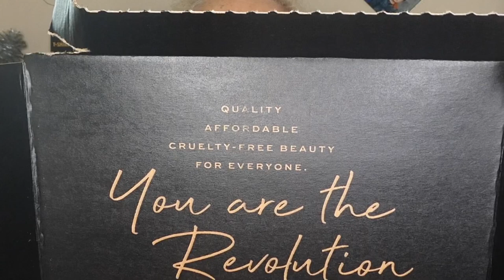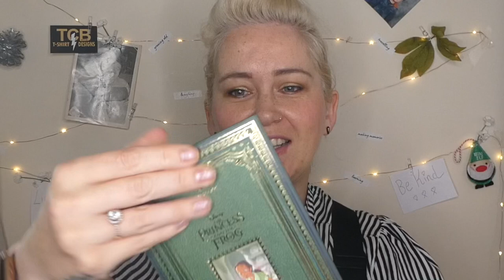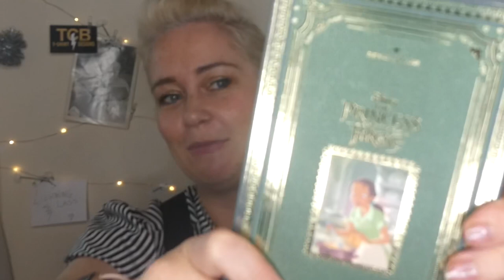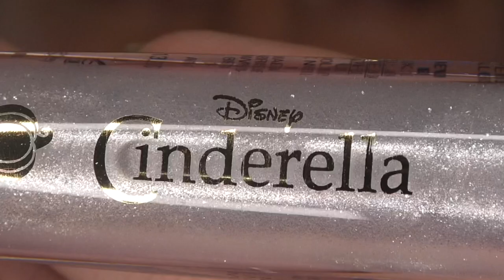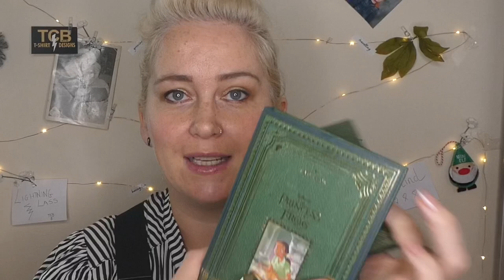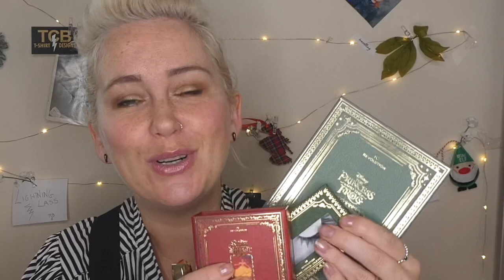I❤️Revolution Makeup! DISNEY PRINCESSES unboxing! Belle, Tiana and Cinderella ❤️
Here where you can buy the collection ❤️❤️

Hello my little lightning bolts. here’s the description part info that makes me a grown up you tuber 🙈

Here’s the link to the company.

My husbands T-shirt business. Pop on over and have a look. He is a screen printer and designer, tees are great quality and great prices.

Thanks to you all for your support and friendship! Love 💓 Michelle xxxx

FYI 😘
What’s your name?. michelle.
How old are you?. I am 39 years young :)
What’s your job?. full time carer for my mum and Mum of two small boys.
Where do you live?. am Scottish but live in wales now.
What camera do you use?. iPhoneX
How do I edit?. I use iMovie on my phone.